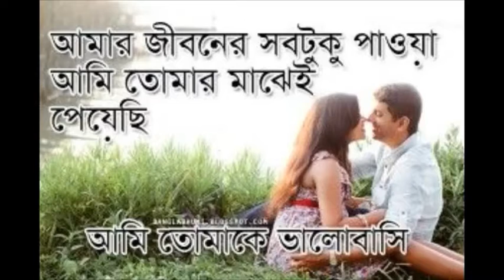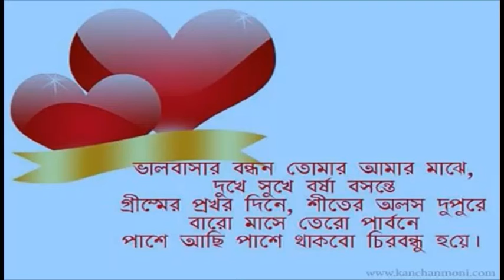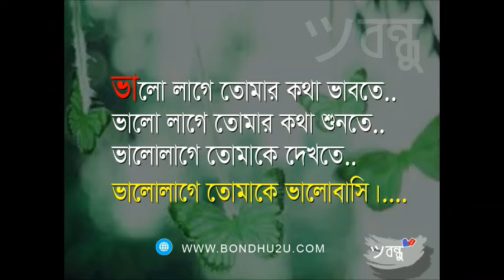অনন্ত প্রেম I ONONTO PREM I রবীন্দ্রনাথ ঠাকুর I আবৃত্তি : সোমা বিশ্বাস I জোডিয়াক মিউজিক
* কবিতা : অনন্ত প্রেম

* বিশ্বকবি :  রবীন্দ্রনাথ ঠাকুর

* আবৃত্তি : সোমা বিশ্বাস